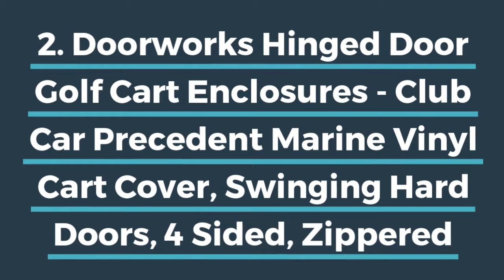Top Rated 10 Golf Cart Covers - Buying Guide And Opinions In 2020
1. Explore Land 600D Waterproof Golf Cart Cover Fits For Most Brand 4 Passengers Golf Cart (Black)
2. Doorworks Hinged Door Golf Cart Enclosures - Club Car Precedent Marine Vinyl Cart Cover, Swinging Hard Doors, 4 Sided, Zippered Drivable Golf Cart Cover Fits Golf Bags, Utility Box, Rear Facing Seat
3. Premium Golf Cart Cover - Portable &Amp; Drivable 4-Sided Blue Golf Cart Cover - Club Car Rain Cover For Golfers, Small Towns &Amp; Parks - EZGO RXV, TXT, EZGO Golf Cart Cover (60" L X 44" W) - Blue
4. Himal 4 Passenger 400D Waterproof Sunproof Golf Cart Cover Roof 80" L, Fits EZ GO, Club Car And Yamaha, Dustproof And Durable
5. Formosa Covers Premium Tight Weave Golf Cart Driving Enclosure 2 Passenger Front Seat+ 2 Passenger Bench Roof Up To 58" - New Stronger YKK Door Zipper
6. Leader Accessories Golf Cart Storage Cover Deluxe Driving Enclosure Fit EZ Go, Club Car, Yamaha Cart (2-Person)
7. Deluxe 4 Seater Golf Cart Cover Roof 80" L (Grey, Taupe, Or Green), Fits E Z GO, Club Car And Yamaha G Model - Fits GEM E2
8. Golf Cart Cover - Premium Extended Roof Drivable 4-Sided Cart Cover W/ 80" X 48" Standard Fit - Rain Cover For Golfers - Portable EZGO Golf Cart Cover Fits Yamaha Drive, Club Car Precedent (Black)
9. Classic Accessories Fairway Golf Cart FadeSafe Enclosure For E-Z-Go
10. Covermates - Golf Cart Cover - 4 Passenger 48W X 108D X 68H - Elite Collection - 3 YR Warranty - Year Round Protection